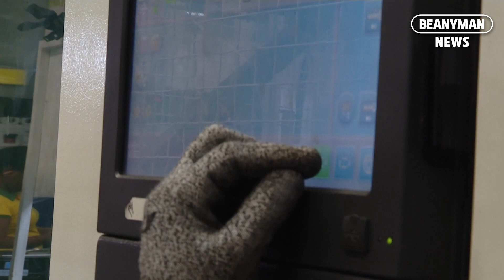Brazil factory stops to watch team play in Qatar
A factory in Sao Paulo state stopped work on Thursday so employees could watch Brazil's opening World Cup match against Serbia in Qatar.

The 115 workers of the plant in Diadema gathered to see their national team secure a 2-0 win.

Brazil, aiming to win its first World Cup in two decades, is unbeaten in its last 20 opening games, with 17 victories.

It has finished first in its group in the last 10 World Cups.